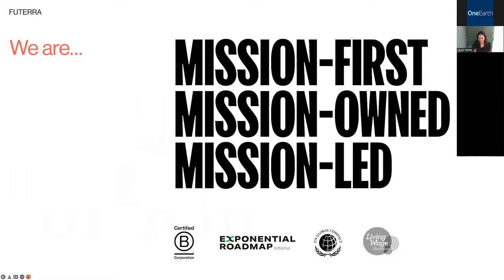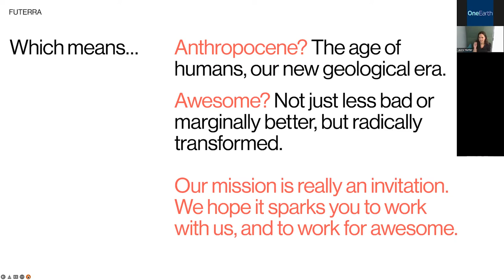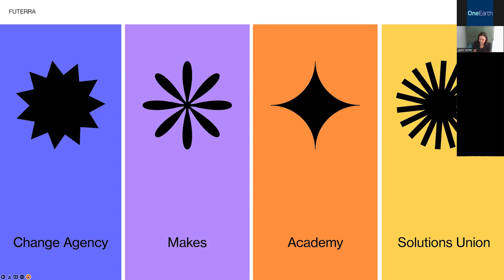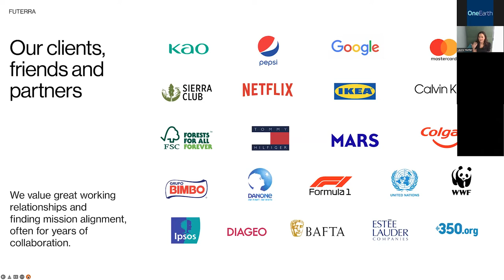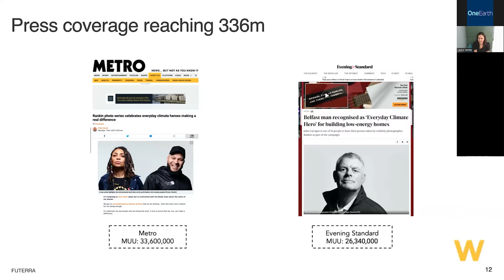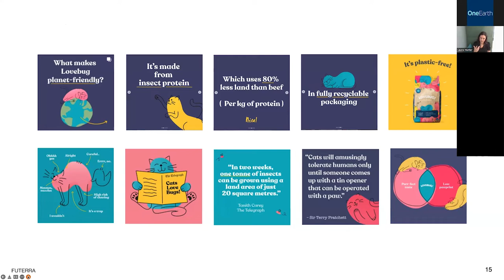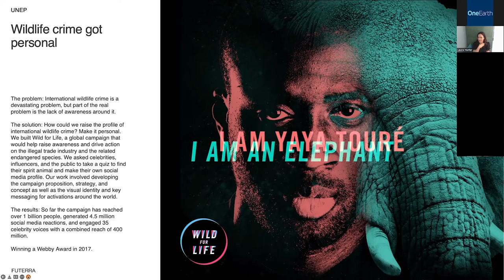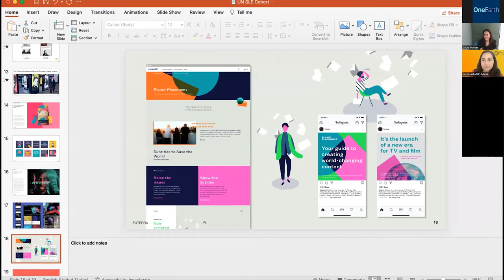Career Journey Advice Ep.6 ft. Laura Hunter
00:00 Introduction
00:48 #1 What drew you to sustainable lifestyles?
02:32 #2 How did you go from where you started to where you are now?
06:32 #3 Futerra and sustainable lifestyles and education
16:23 #4 How has the advertising industry changed over time and going forward?
18:13 #5 Why is it important to convey sustainable lifestyles in positive narratives?
21:39 #6 How to communicate sustainable lifestyles based on Futerra’s Sell The Sizzle Report
24:27 #7 Advice for people who are just getting started